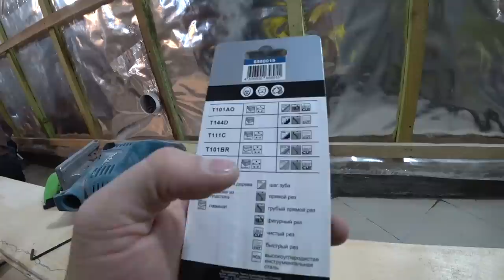Стены пошли гармошкой. Значит Вы не смотрели этот ролик... Монтаж вагонки самым верным способом.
✔ Платформа Для баньки, которую нагревают всего один раз в неделю, не требуется тех же характеристик, что и от жилого дома. Поэтому и подход к утеплению бани должен быть другой.
Нет требования нагревать внешние стены, а как следствие утепление  стен изнутри снизит эту возможность и даст больше тепла в саму баню. Об этом я рассказывал в предыдущих выпусках, смотрите плейлист - "баня в подарок родителям"
Сегодня же мы с Вами установим имитацию бруса на стены, по другому ее называют евро вагонка. Хоть они и различаются по сечениям, но принцип работы с материалами одинаков.
Немного из моей истории
✌ Шесть лет назад я решился построить большой дом, на зарплату инженера.  Бред, скажите Вы? Триста квадратных метров в одиночку.
И оказывается в России это возможно!

№ 6 ПОЛ В БАНЕ. УКЛАДКА ПЛИТКИ. КАК Я ИЗБЕЖАЛ ГЛУПЫХ ОШИБОК, ДЕЛАЯ ПОЛ В БАНЕ ИЗ ГРАНИТА СВОИМИ РУКАМИ

✔️ Еще я веду канал в Instagram.
Там я с удовольствием отвечу на ваши вопросы:
💰Стройка процесс не дешевый, я буду рад любой помощи:
СБЕР РФ: 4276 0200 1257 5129
ВТБ: 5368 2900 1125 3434
ЯНДЕКС: 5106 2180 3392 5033
Получатель: Жарков Денис В.

💰 Помогаю начинающим авторам YouTube!

МОИ ОСНОВНЫЕ ТЕМЫ КИНО:
БАНЯ В ПОДАРОК РОДИТЕЛЯМ:
СПА КАПСУЛА. УЛИЧНАЯ ДУШЕВАЯ КАБИНА - БАНЯ